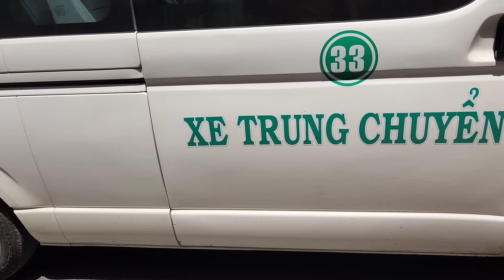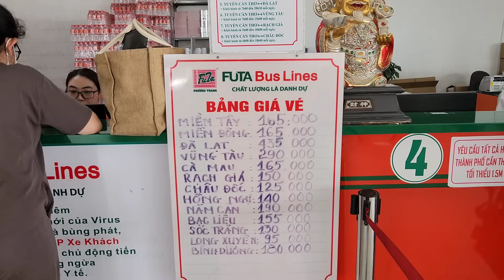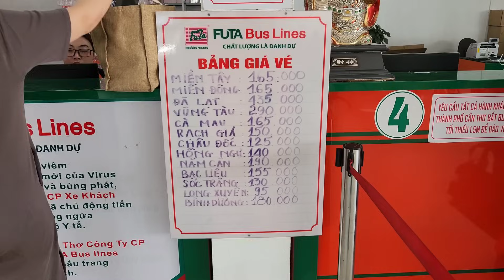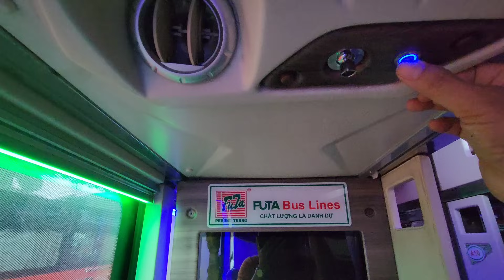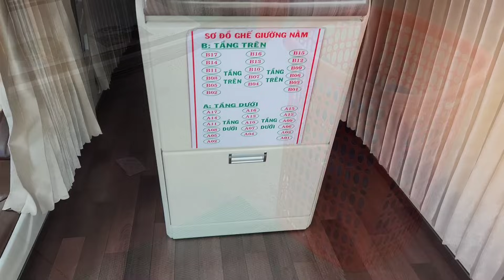Hành trình từ CẦN THƠ về SÀI GÒN Xe Buýt Giường Nằm, sướng mà đói meo râu! || Nick Nguyen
Trải nghiệm xe buýt giường nằm từ Cần Thơ về Sài Gòn, chủ quan không ăn trưa trước, lên xe không dừng trạm ăn bị đói meo râu? Mời quý cô bác, anh chị và các bạn cùng xem video clip chia sẻ này nhé.

Nick Nguyen